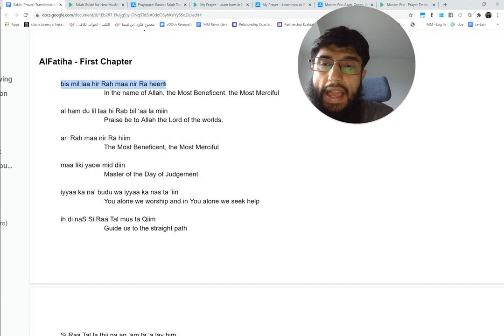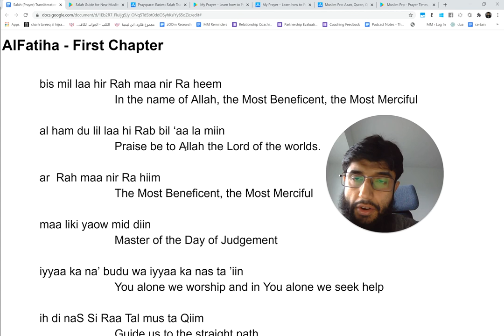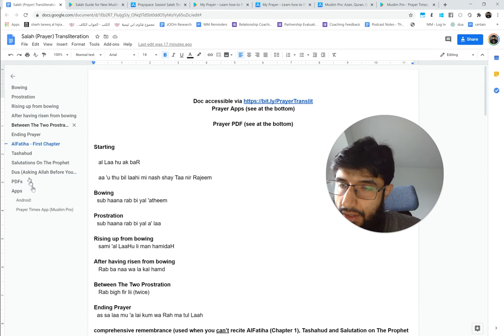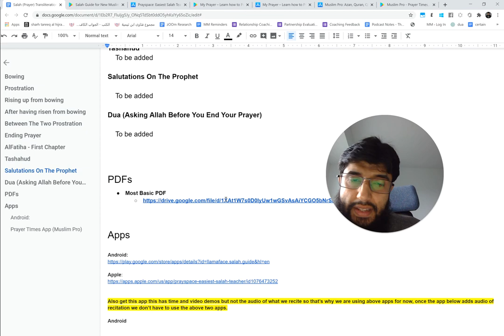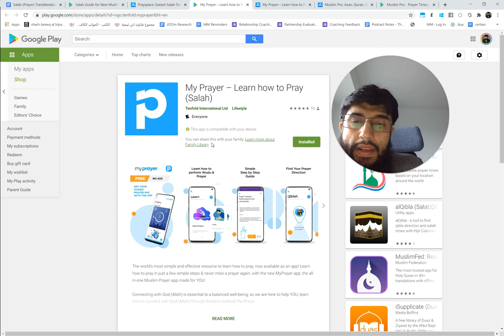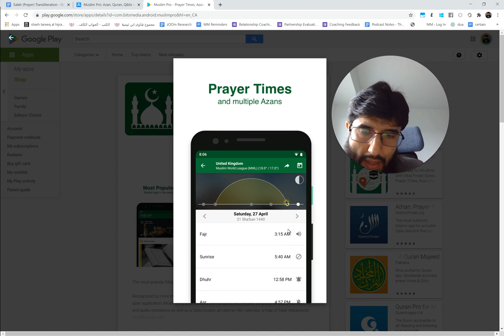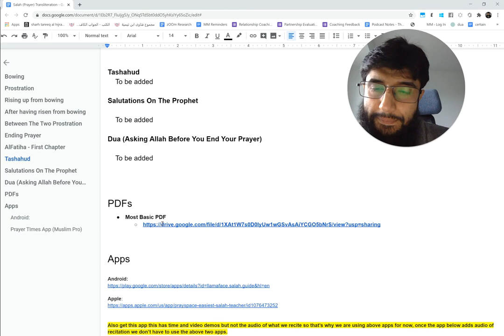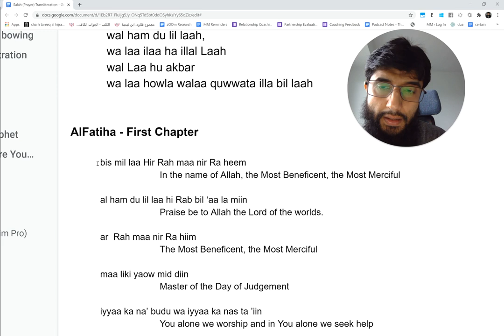Ep # 11: Bismillah | In The Name Of Allah | Prayer Apps | Transliteration Doc | New Muslim Prayers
Ep # 11: Bismillah | In The Name Of Allah | Prayer Apps | Transliteration Doc | New Muslim Prayers | By: Coach Zubair

=== Apps ===

Also this app this has time and video demos but not the audio of what we recite so that’s why we are using above apps for now, once the app below adds audio of recitation we don’t have to use the above two apps.

== Prayer Times App (Muslim Pro) ==

Starting a series to help New Muslims to learn how to recite and understand the meanings behind what they say in their 5-daily prayers.  We aim and hope that In Shaa Allaah by the end of this series you’ll be able to establish your Prayers with Excellence as well as build up your personal connection with your Allaah!